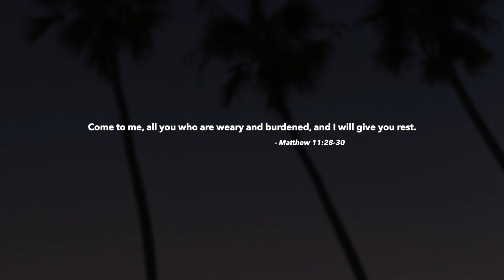Still Shadey - Rest In Your Arms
London Rapper Still Shadey nearly lost his life 2 months ago after being involved in a critical car crash - the same day as Kobe Bryant's fatal helicopter crash. After falling asleep behind the wheel, Shadey was forced to adhere to the advice he had ignored for so long: rest. The "SABBATH" EP is a 5 track project embodying the pain, reflection and psychological journey the artist went through with God following the crash. It's personal, it's transparent, it's medicinal to the weary soul.

'D.W' preludes the story of the EP, showcasing the hardworking Shadey before the crash...
A broken, frustrated & tired Shadey, following the accident, voices his inner weaknesses in 'Alone'.
'Still Breathing'' narrates the thoughts and emotions of the artist shortly after the incident in a reflective psalm.
Joy comes in the morning, as the EP is concluded by therapeutic sounds to the soul in 'Rest In Your Arms'.